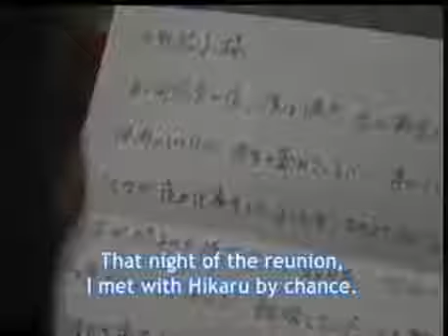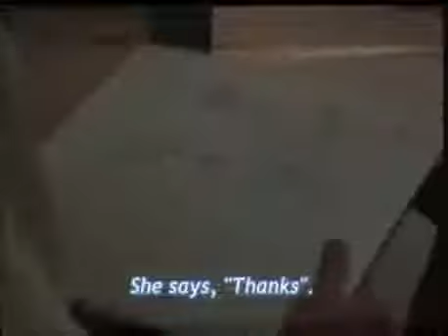Aishiteru to Itte Kure Episode 12 part 2,Say You Love Me, 愛していると言ってくれ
Aishiteru to Itte Kure Episode 12 part 3,Say You Love Me, 愛していると言ってくれ This delicate love story transcends the spoken word as it depicts the lives of an .

This delicate love story transcends the spoken word as it depicts the lives of an aspiring young actress and a painter who lost his sense of hearing during .